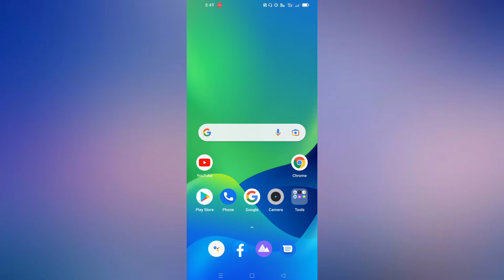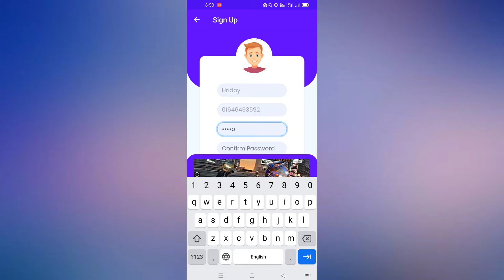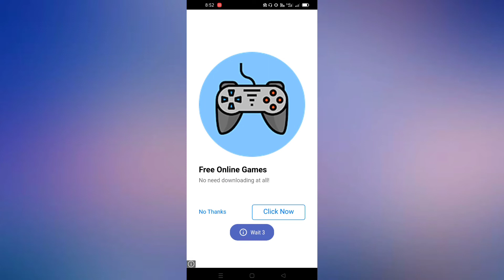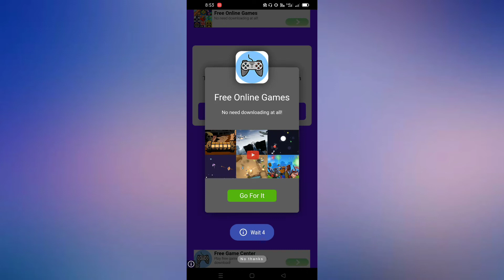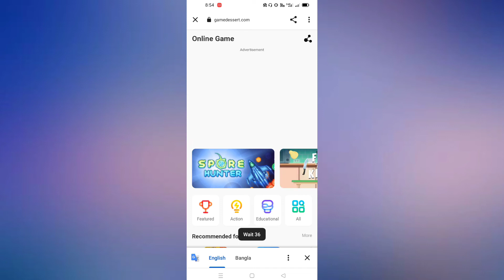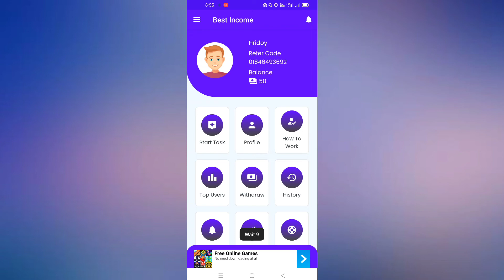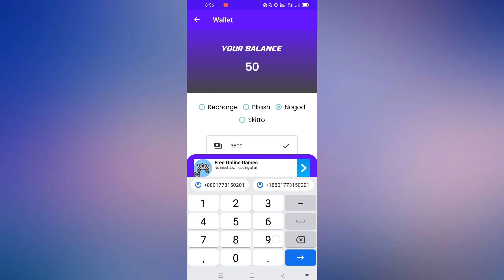How to Make Money Online From Best Income App | Best new earning app 2022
Just complete the task and collect the maximum amount of coins collected This application also helps you earn free money You can easily get coins by watching videos ad's and many other ways in this application.